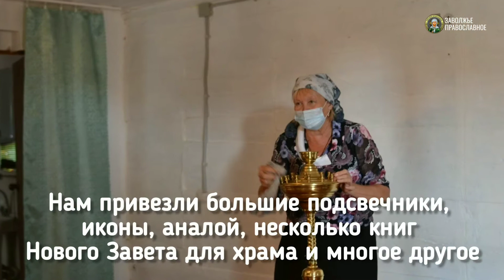Первый молебен в храме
Вспомним прошедшую субботу с молебном в нашем храме!
Настроимся на завтрашний день!

Уже завтра православная церковь будет отмечать праздник УСПЕНИЯ ПРЕСВЯТОЙ ВЛАДЫЧИЦЫ НАШЕЙ БОГОРОДИЦЫ И ПРИСНОДЕВЫ МАРИИ, поэтому музыкальное сопровождение второй половины видеоролика соответствует предстоящему событию.

«Марие, Дево Чистая» - русская версия греческого православного гимна Пресвятой Богородице «Агни́ Парфе́не» (Чистая Дева), распространённого святителем Нектарием Эгинским, который, по преданию, услышал слова и мелодию гимна от ангелов.